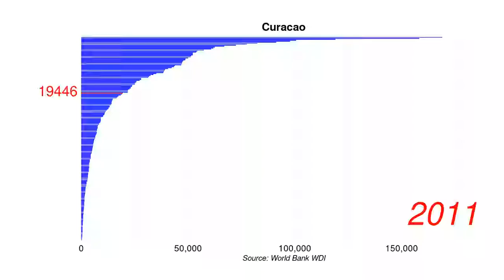Curacao GDP per capita current US$ position by year